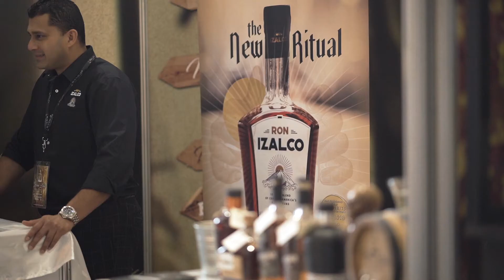Izalco - Rum Love Festiwal vol.3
III edycja Rum Love Festiwal powitała wiele znanych oraz nowych marek i osób.
Zobaczcie jak 7 i 8 czerwca 2019 spędzaliśmy Najbardziej Aromatyczny Festiwal w Polsce.

🎫Info:
ORGANIZATORZY:
Facebook BlackBeard Wrocław: